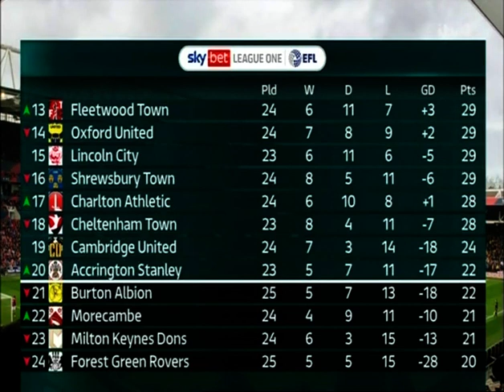2022/23 Portsmouth v Charlton Athletic (Highlights)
1st January 2023(Att.18,468)
Portsmouth 1(1) (Ogilvie 45)
Charlton Athletic 3(1) (Rak-Sakyi 23, Fraser 48, Dale og 94)